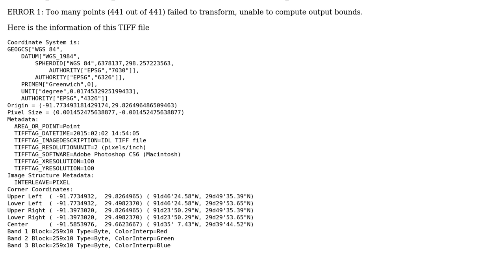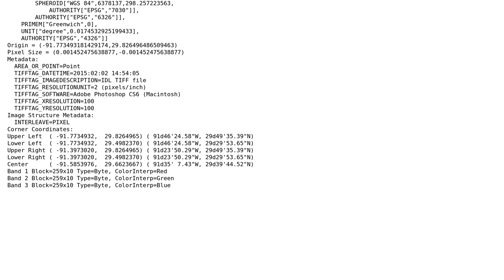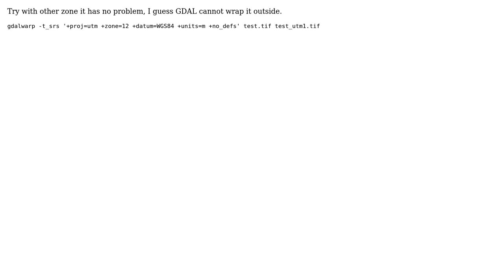GIS: Can gdalwarp reproject from ESPG:4326 (WGS84) to UTM?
With thanks & praise to God, and with thanks to the many people who have made this project possible! You are responsible for your own actions.